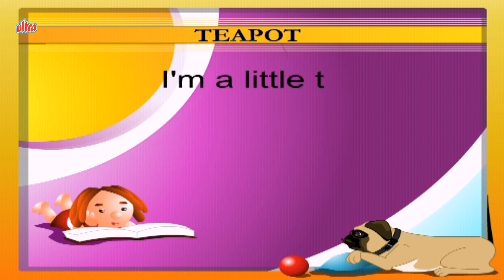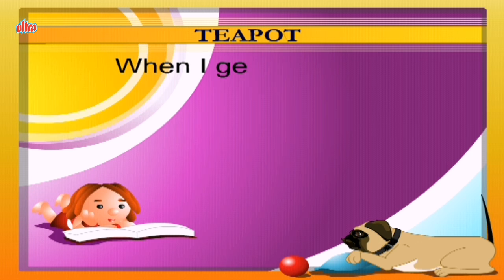I Am A Little Teapot Nursery Rhymes | Popular Nursery Rhymes For Children | Best Songs For Kids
Animated Nursery Rhymes for Kids - I Am A Little Teapot